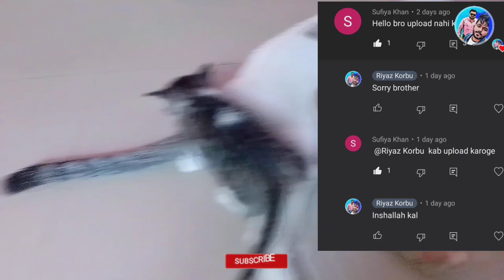Cross Persian Kittens | Semi Persian Kittens In Cheap Rate | Riyaz Korbu